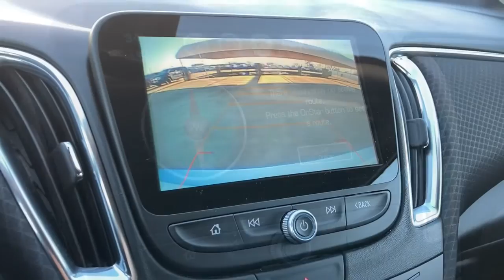2018 Chevrolet Malibu Wilmington, New Castle, Newark, Hockessin, Claymont, DE 220260A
Arctic Blue Metallic Used 2018 Chevrolet Malibu available in Wilmington, Delaware. Servicing the New castle, Newark, Hockessin, Claymont, DE area.

Diver Chevrolet
2101 Pennsylvania Ave

Recent Arrival! New Price! Jet Black Cloth. CARFAX One-Owner. 27/36 City/Highway MPG Odometer is 26525 miles below market average! Priced below KBB Fair Purchase Price!Chevrolet Certified Pre-Owned Details:* Roadside Assistance* Warranty Deductible: $0* 172 Point Inspection* 24 months/24,000 miles (whichever comes first) CPO Scheduled Maintenance Plan and 3 days/150 miles (whichever comes first) Vehicle Exchange Program. SiriusXM 3-month trial subscription.* Limited Warranty: 12 Month/12,000 Mile (whichever comes first) from certified purchase date* Powertrain Limited Warranty: 72 Month/100,000 Mile (whichever comes first) from original in-service date* Vehicle History* Transferable WarrantyDiver shoppers come from all over the region, not just Delaware. We have dedicated, long-time customers from all over the Delaware Valley and well beyond. We recently celebrated our 100th anniversary. Please check out our fantastic reviews on websites such as Google, DealerRater.com, Cars.com and CarGuru just to name a few. As you can, see we price our vehicles consistently below our competitors. Find out for yourself why everyone loves Diver Chevrolet.Awards:* 2018 KBB.com 10 Best Sedans Under $25,000 * 2018 KBB.com 10 Most Awarded Brands